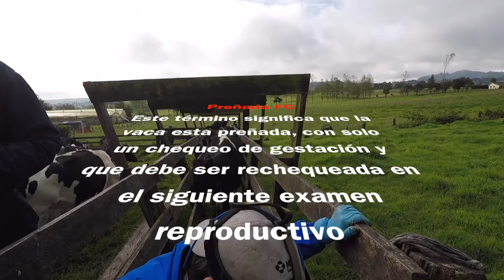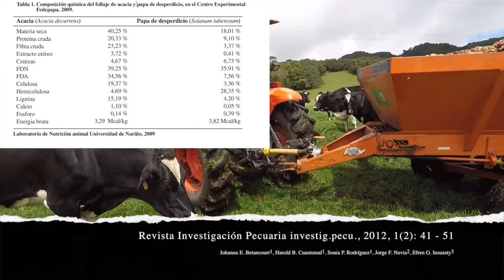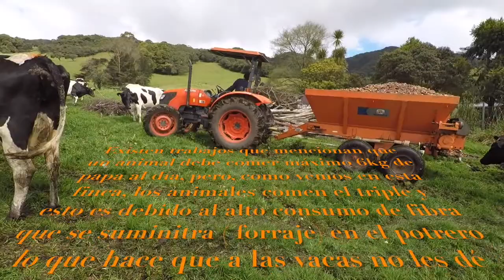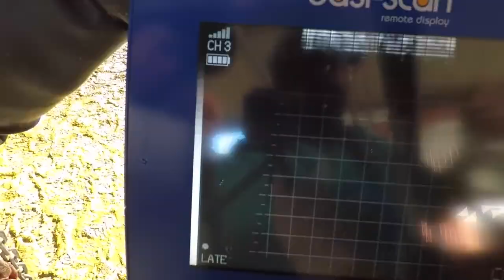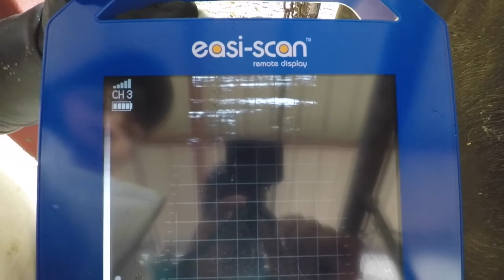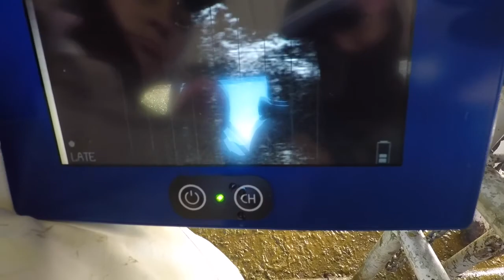Alimentación de vacas lecheras con papa VLOG # 18 LA VIDA DE UN VETERINARIO DE VACAS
En la región en donde vivo se cultiva mucha papa y producto de las cosechas y de variaciones del mercado se genera mucha papa que no es apta para el consumo humano pero si para el animal. A continuación van a ver un hato alimentado con papa